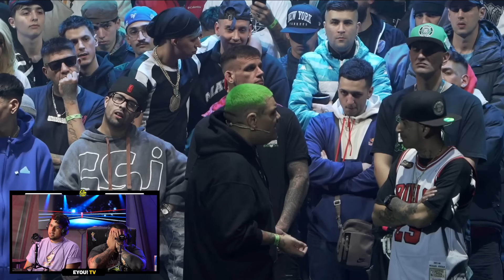LA BATALLA MÁS CRUDA DEL MUNDO! - Reaccionamos a G SONY vs COQEEIN MONTANA - Liga Bazooka - EYOU TV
INSTA, TIK TOK & TWITTER: @eyoutv